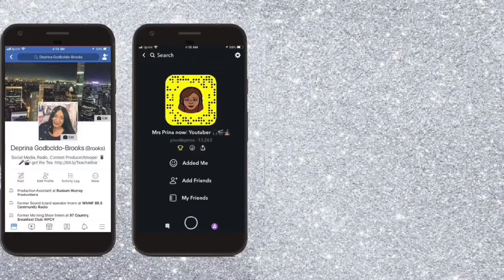How We Met Detroit to NY storytime | A Love 20 years in the making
Khris and I have been together for 7 years but hey he has been in love with me since 7th grade. We were twelve!!  He is the reason why I have a special connection to certain numbers. Married on 5-7-17

Want to qualify for free stuff and makeup!! Sign up for influencer!!

sot.ag-6JZWY Marc Jacobs
sot.ag-6JZXw IT Cosmetics

Follow my Edit playlist to help you figure it out for yourself how to make intros and outros

Also check out my online Facebook Tea Chat by following the hashtag teachatlive on Facebook.

Under layed song is by Makaih Beats: Trap sound.
 Cuban links (Smooth Trap) 3:16 Makaih Beats Aspirational Beat Tape Find him on Twitter and freemusicarchive.org

Qusic-Surfer EP Dragon Fly (Intro music)

Instagrams; Unotdeprina_ @thepriparty
Facebook: The Pri Party BR